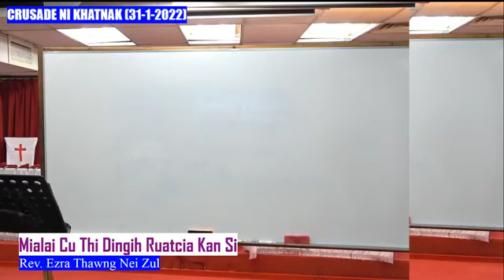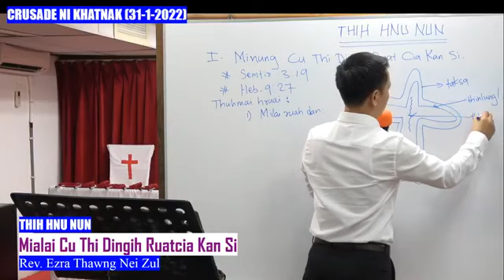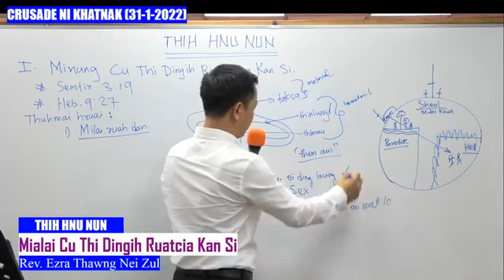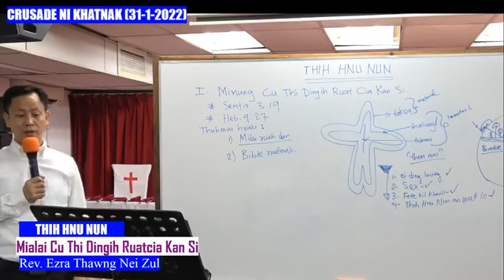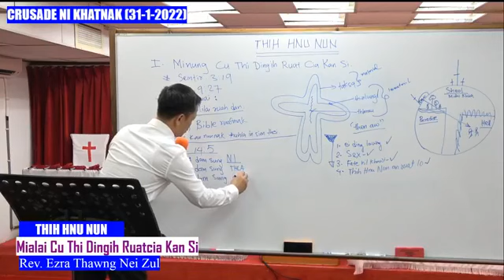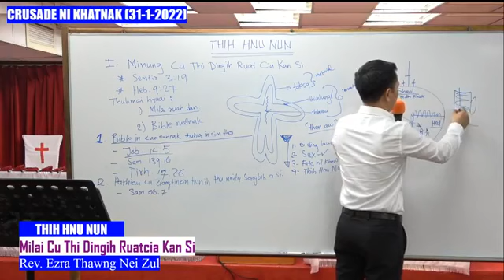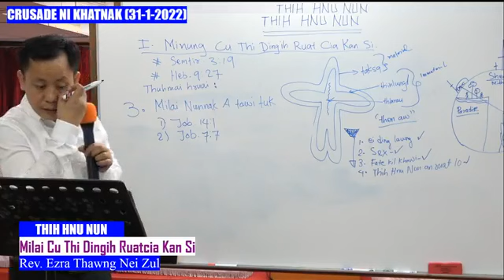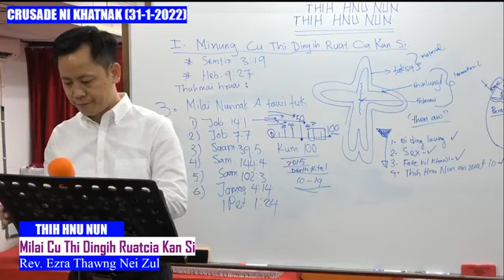LCF Crusade - Milai cu Thi Ding Ih Ruat Cia Kan Si - Rev. Ezra Thawng Nei zul (Ni 1 nak)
Hi video hi LCF Page ta lak sawng mi a si.

Hi video ah minung cu milian,  mi farah, zo vek khal thihnak in in hmuak thluh. Thlanmual ah kan thuanthu a cem lo. Thih hnu nun a um lai. Curuangah, caan kan neih lai rori ah , thihnak kutdai in in kaih hlan ah ... kan kumkhaw nunnak hrang kan timtuahawk tengteng a tul.